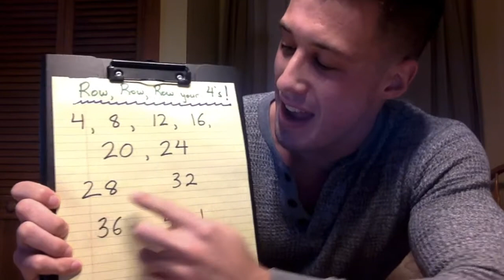The 4's Song